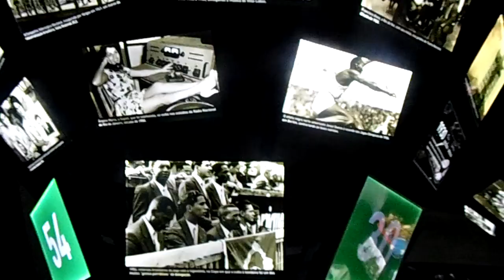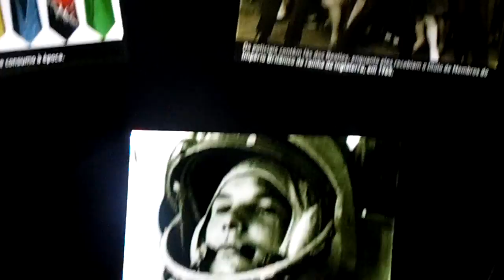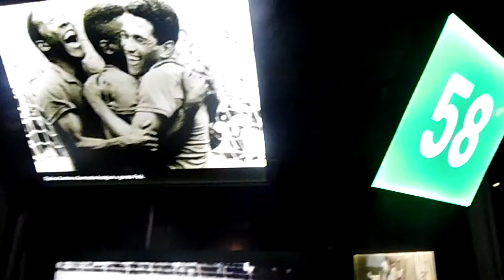parte1 museo sau pablo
Museo en el Estadiun  Sao Pablo